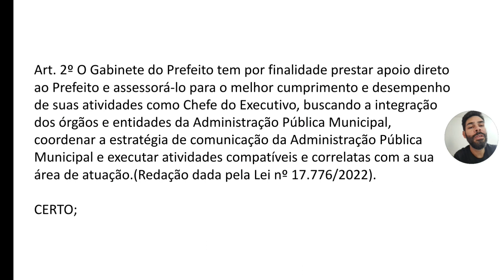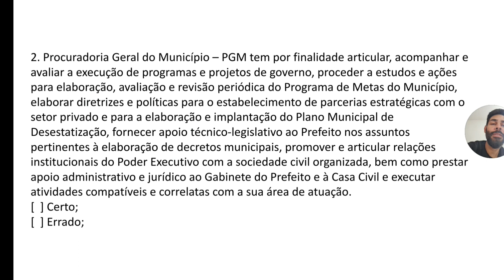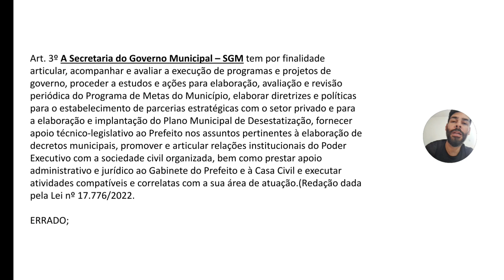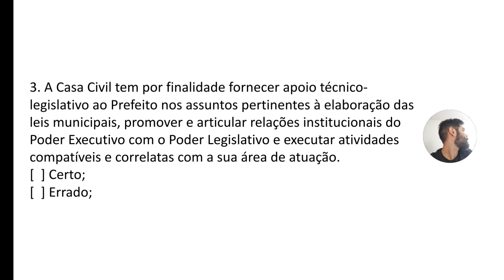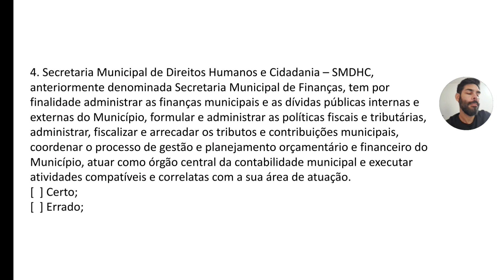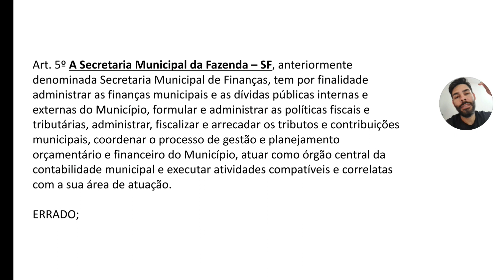spRegula / Lei N° 16 974 / QUESTÕES INÉDITAS